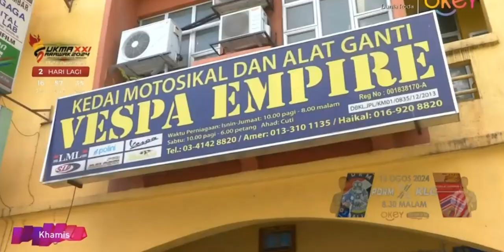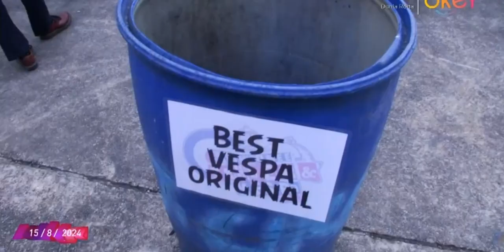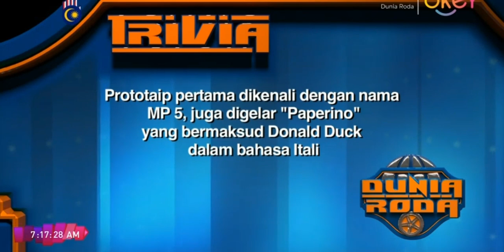Dunia Roda - Vespa